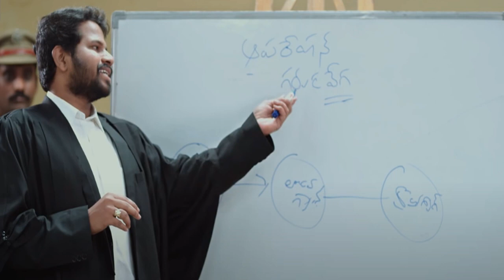Telugu Comedy Actor Srinivasa Reddy Directed Movie For Tollywood | Filmography Of Srinivasa Reddy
Filmography Of Srinivasa Reddy

Bhagyanagara Veedullo Gamattu is a 2019 Telugu comedy drama film directed and co-produced by Srinivasa Reddy in his directorial debut. The film stars himself and comedians Satya and Shakalaka Shankar.